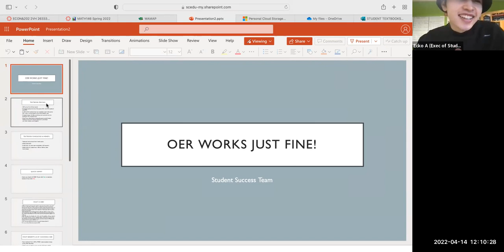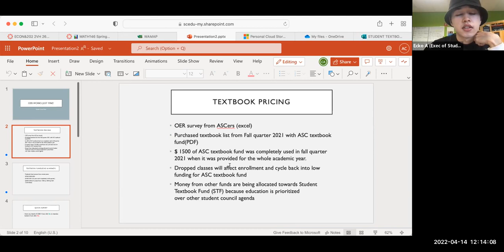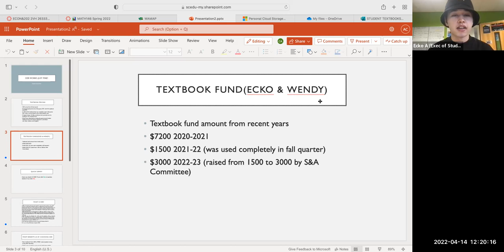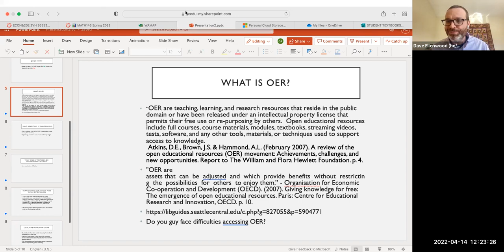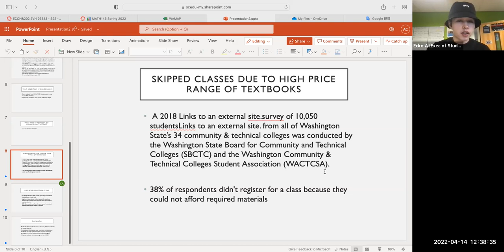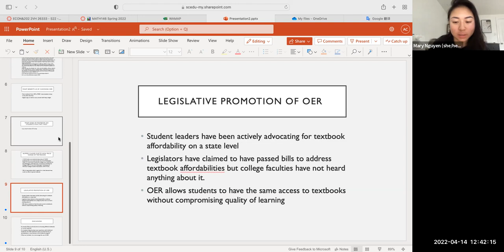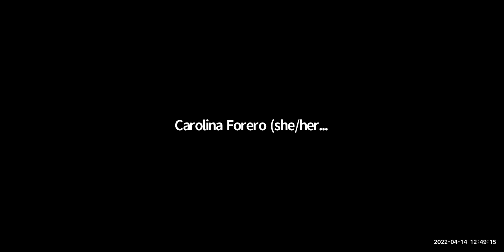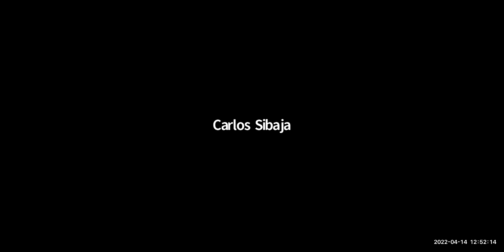Make It Make Cents